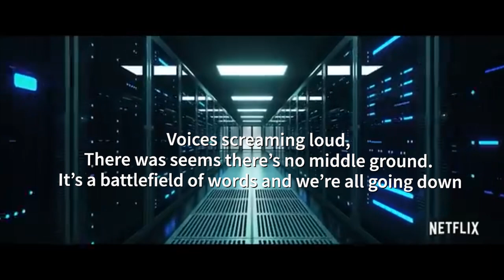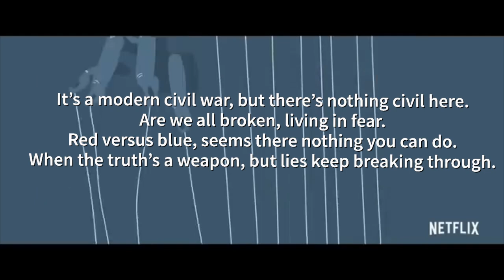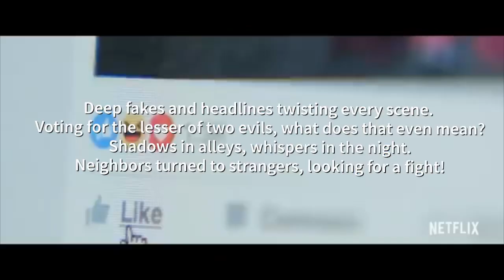New Music | Modern Civil War | Guitar Rock Country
Civil War by Light Over Darkness - now streaming on all music platforms

Verse 1]
Turn on the news, see hate and hearts full of rage,
It’s like a Modern-day conflict, writing a new
history page.
Red versus blue, this fight is nothing new,
From CNN to Fox News we keep seeing it through.
Voices screaming loud, there’s seems no middle ground,
It’s a battlefield of words, and we're all going down.

[Verse 2]

Words are like bullets in this high-stakes game,
Trust is burning, like a candle in the rain.
From the news desk to the streets below,
We’re lost in this war, is there nowhere to go?
Are we Torn apart by the screens we watch every day?
Searching for the truth in a world of dismay.

[Bridge]
Deep fakes and headlines twistin' every scene,
Voting for the lesser of two evils, what does that even mean?
Shadows in the alleys, whispers in the night,
Neighbors turned to strangers, looking for a fight.

[Chorus]
It’s a modern civil war, but there’s nothing civil here,
Are we all broken, living in fear.
Red versus blue, seems there’s nothing you can do,
When the truth's a weapon, but lies keep breaking through.
Can we find a way, to heal this broken land?
Or are we doomed to fight, hand to hand?

[Guitar Solo]

[Verse 3]
Politicians talking, but they don't say a thing,   we’re all fighting in virtual trenches, what hope can that bring?
Social media’s aflame, we’re caught up in a game,
Divided we fall, with only ourselves to blame.